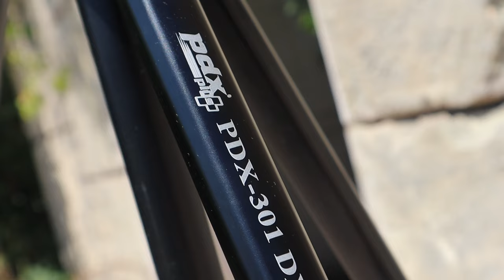YOUTUBE VLOGLARİMDA QULLANADİGAN TEXNİKA JİHOZLARİM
Bu vlogimda mana shu kungacha vloglarimda qullaib kelayotgan texnika jihozlarim haqida tanishtirib otganman.

TAQIQLANADI:

► SO'KINISH,HAQORATLAR,TARBIYASIZLIK,
►SIYOSAT,